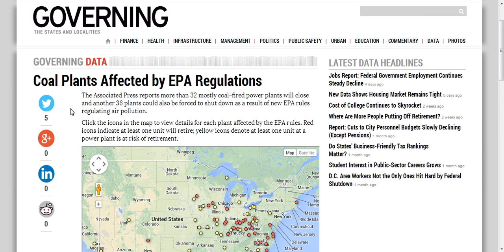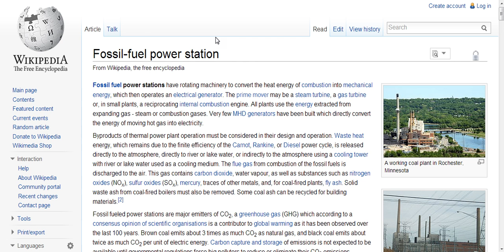POWER PLANTS RUN BY COMPUTER,GRIDEX II,COAL P PLANTS MAY STAY DOWN.EPA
A look at all the Pwr.plants run via.computer.They have been trying to take out coal plants for years through EPA/ Obama.Admin.They might not bring anything back that does not meet EPA regs.That would be an easy way to knock them out.East Coast looks to be most in trouble to get the virus.China here to initiate virus simulation.Lets wait and see.Hope for the best,Prep for the worst.I think Nov 13 will be day to coordinate everything.Thurs 14 will be actual test day.I would think.  Governing.com Wikipedia.